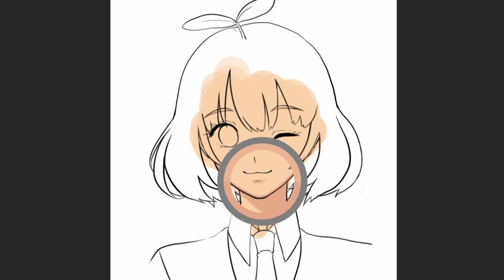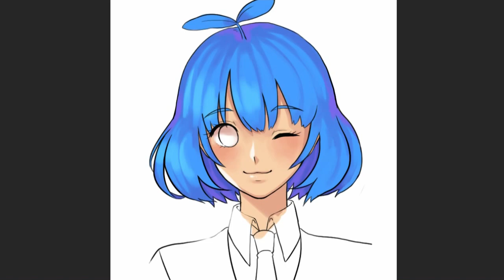비빅태쁘찬톨알마 쁘허 프로필 그리기 PS Speedpaint Drawing [PrettyHerb 쁘띠허브]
요번 그림영상은 비빅태쁘찬톨알마 의 프로필을 바꾸자!! 랄까요? ㅎㅎㅎㅎ
첫번째는 저지만 두번째는 누굴까요? 맞춰보세요^^